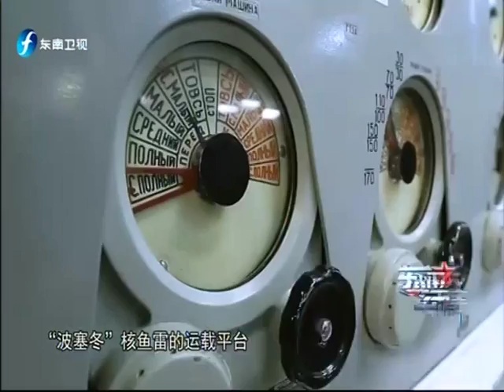《东南军情》精彩看点：普京再秀“大杀器”直指美军“命门”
节目聚焦军事热点，追踪时事动向，专家名嘴点评，深入剖析事件真相，为观众呈现一个紧随军事时政脉搏的视觉盛宴。